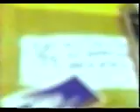Grade - Year in the past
this is the time of my life when everything is fallin apart but at the same time its all coming together